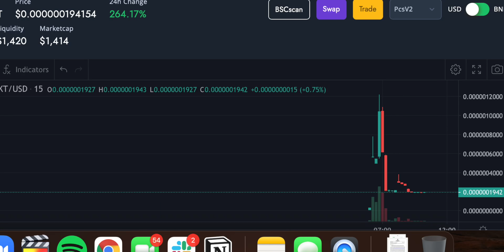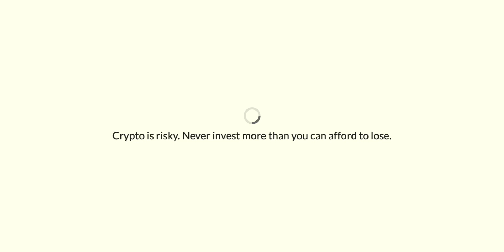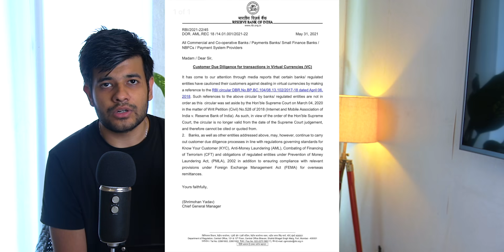This Crypto Website Is Risky *BUT SO MUCH FUN*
Do you think you can find the next Dogecoin? If yes, then I have something for you.
But remember, crypto is risky and you only invest what you can afford to lose.

If you're the Instagram type,

bhai banhogya reels banao ab

Current Phone: iPhone11
Camera: Canon 80D
Microphone: Blue Yeti